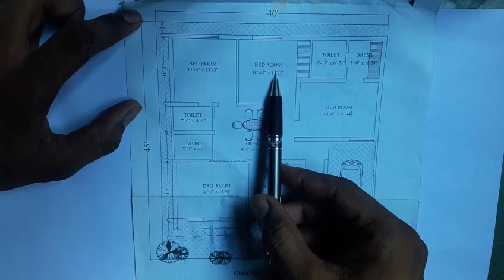40'X45' Size के मकान का नक्शा कैसे बनाए ? 40'X45' House Plan Drawing ।।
Hello friends ...🙋
Welcome to on your channel Focus Civil Work
Dear friends आज में आपको  बताऊंगा की 40X45 Size के मकान का नक्शा कैसे बनाये ?
40'X45' House Plan ।।
पूरी जानकारी दूँगा की हमे किस तरह से घर का नक्शा बनाना चाइए ?

Civil Engineering Work  से सबन्दित जानकारी के लिए  हमारे इस चैनल (channel) को subscribe करदे ओर साथ मैं Bell icon 🔔 भी बजा दे इसके किया होगा कि हमारी videos का notification सबसे पहले आपके पास poch जाएगा ।।।
Facebook Page follow Me friends